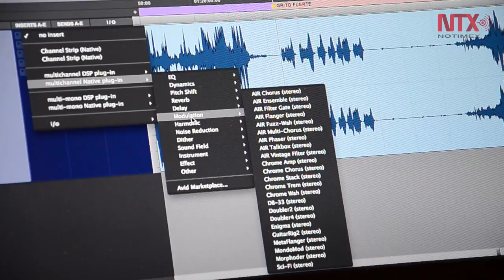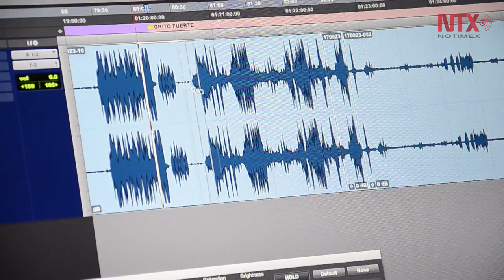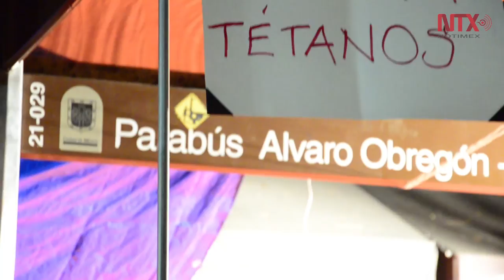Sonidistas apoyan rescatando sobrevivientes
Sonidistas de la CDMX reaccionan ante la necesidad de escuchar un grito o lamento, cualquier ruido que indique vida dentro de los escombros provocados por el sismo.